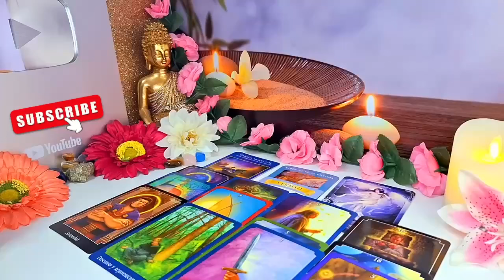LEO😤HE HAS DONE SOMETHING VERY BAD TO YOU LEO !!😱💔 I MUST WARN YOU 🚨 LEO TAROT MAY 2024